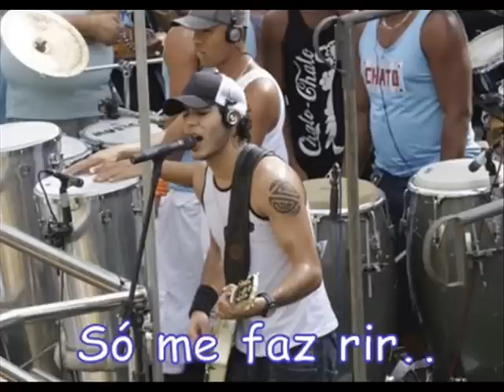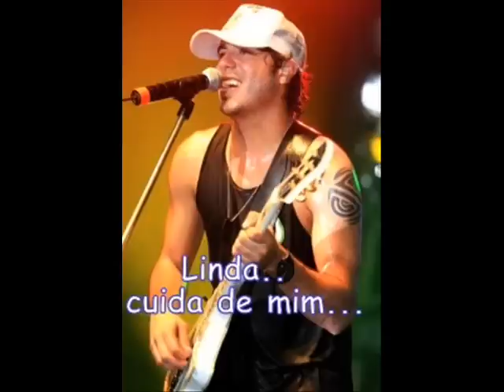Cuida de Mim - TOMATE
SUCESSO!!